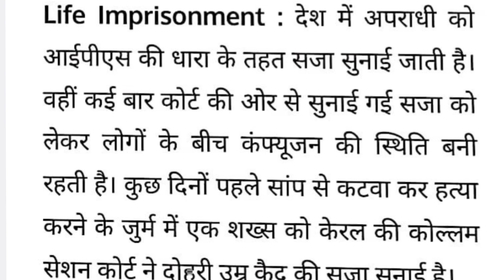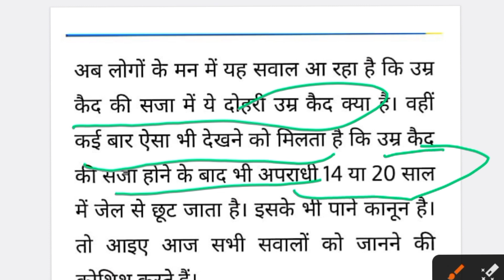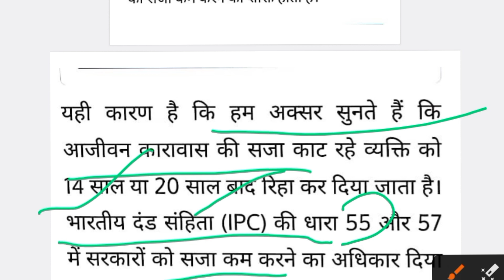आजीवन कारावास कितने साल का होता है? Kya Umrkaid ko Kam kiya ja skta hai? IPC Sec- 55 व 57 kya hai?